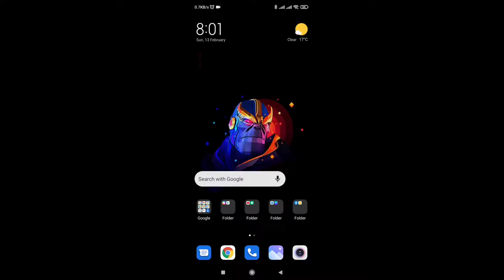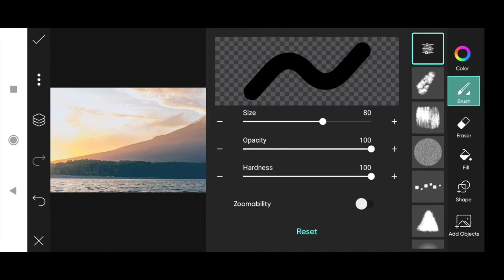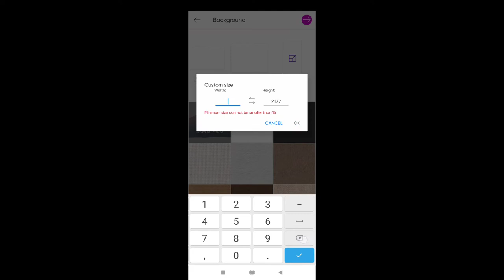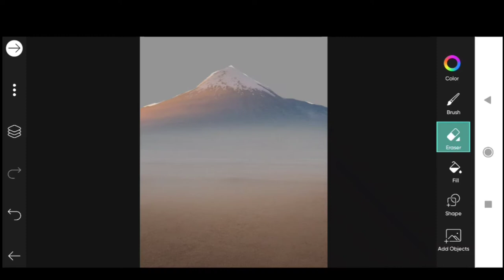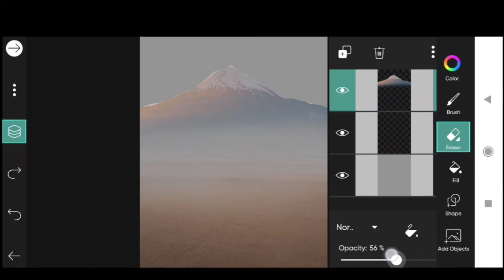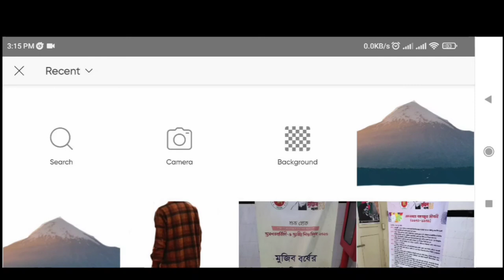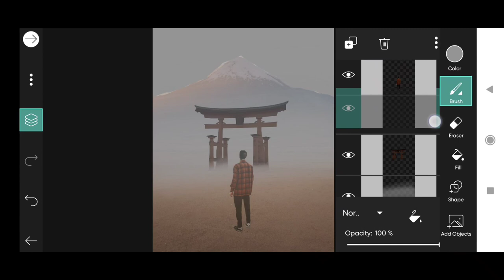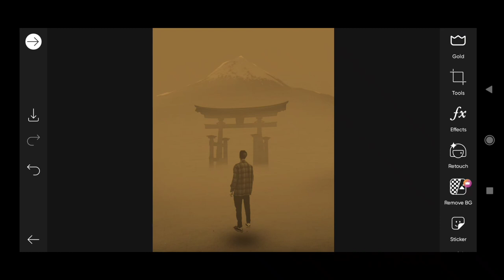How To Edit CINEMATIC ART in PicsArt Mobile - Arif King